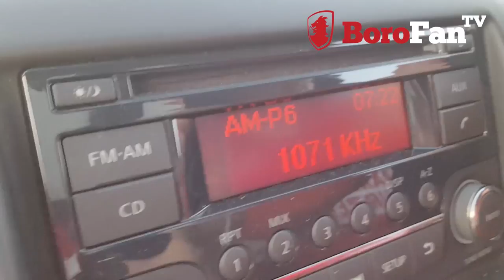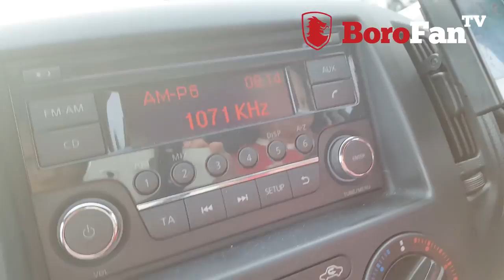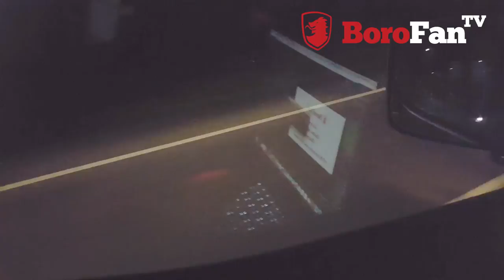BoroFanTV Vlog 011 - Fulham vs Middlesbrough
Morning naps, London parking and hide & seek... Only in the BoroFanTV Vlog!